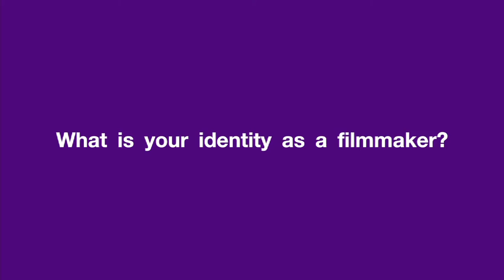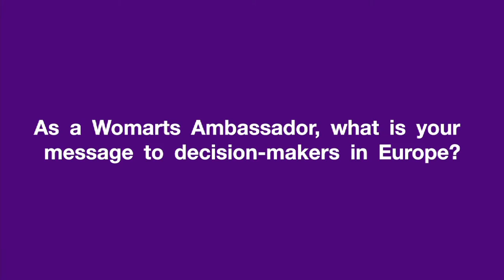Wom@rts Ambassador Katja Gauriloff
Katja Gauriloff (b. 1972) is a Skolt Sámi film director and screenwriter who lives and works in Lapland. She is also a co-owner of the Oktober Production Company. Her documentary films A Shout into the Wind, Canned Dreams and Kaisa’s Enchanted Forest have been awarded the State Quality Support for cinema productions in Finland. Her films has been screened and awarded at various festivals around the world. Canned Dreams and Kaisa’s Enchanted Forest have been both part of the Berlinale festival selection. Kaisa’s Enchanted Forest opened the Berlinale NATIVe section in 2017. Katja Gauriloff has been awarded for the Finnish National Film Awards (Jussi) for the best documentary film in 2016. Her first debut fiction feature Baby Jane which is based on a novel by award winning author Sofi Oksanen, was premiered 2019. Katja Gauriloff is currently working on her second fiction feature Je’vida which will be the first Skolt Sámi language feature film in history.